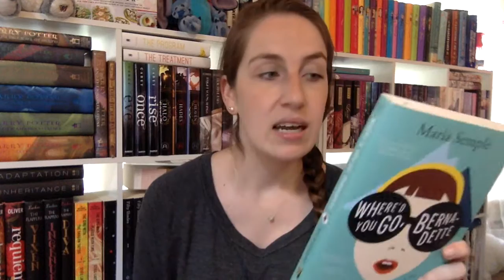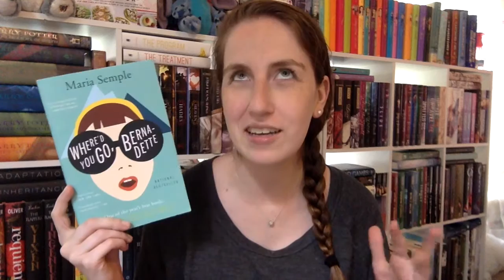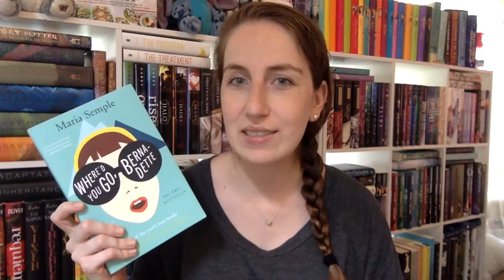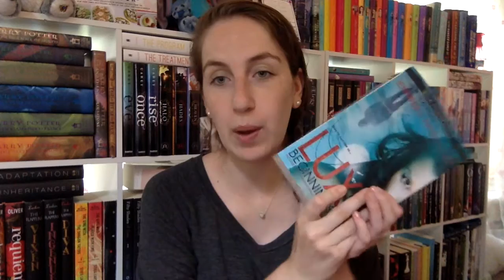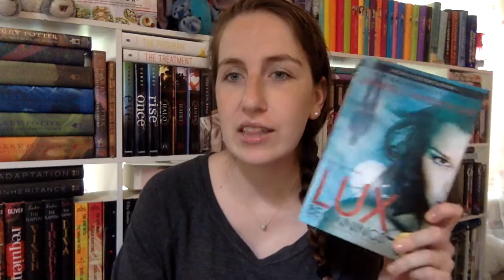Weekly Wrap Up July 14, 2015